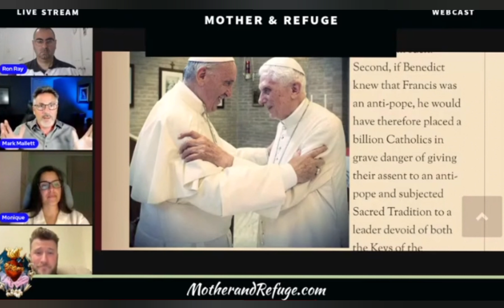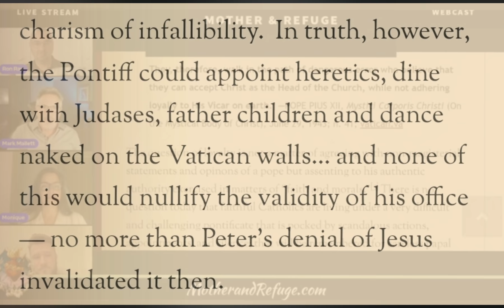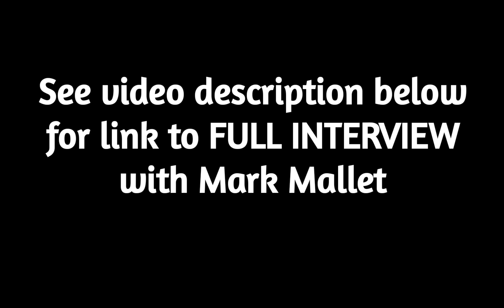Mark Mallett on 'Who Is The True Pope?' And What is Going on in the Vatican?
Mark Mallett LIVE on Mother and Refuge of the End Times discusses his latest article on Who is the True Pope?